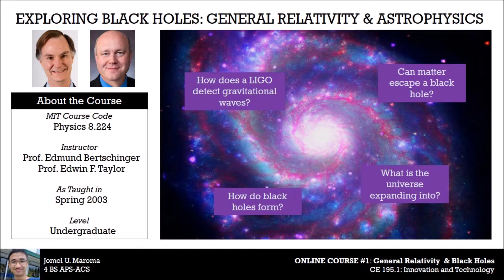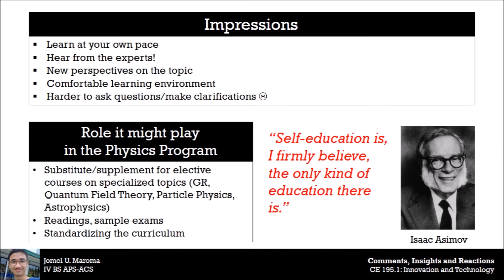Jomel Maroma - Online Courses